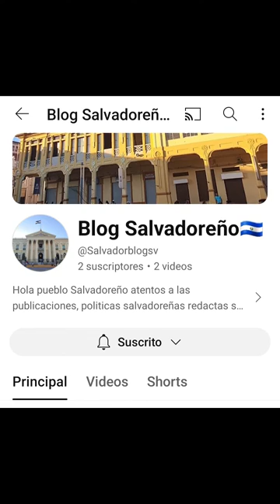El Bus articulado traido de España de Norman Quijano diputado de Arena